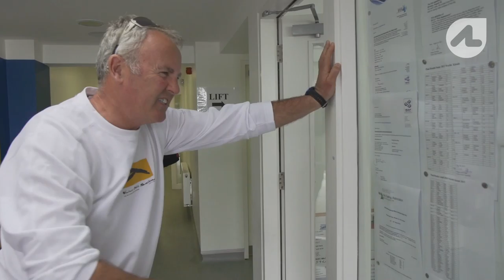Sailors with Multiple Sclerosis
Ireland’s historic port of Kinsale welcomes the 2013 Disabled Sailing World Championships. For the sailors, it’s the first step in a four year cycle aiming to compete at the 2016 Rio Paralympics. This year, there’s a kiwi team.